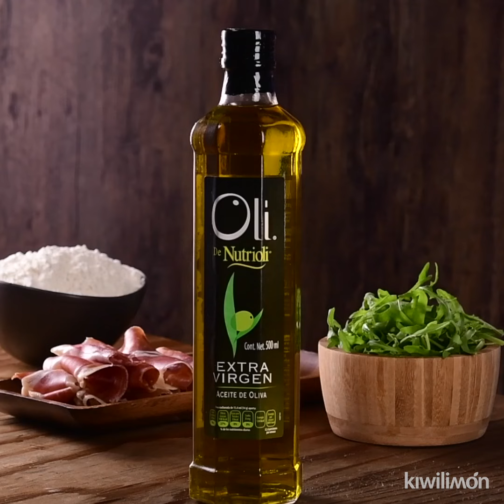Palitos de Pan con Jamón Serrano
Prepara estos palitos con ajonjolí acompañados de jamón serrano y arúgula, perfectos para comer como botana o como acompañamiento de alguna sopa o entrada. Sigue la receta

Ingredientes:

2 tazas de harina
5 gramos de sal
3 gramos de levadura seca
1/2 taza de agua
2 cucharadas de Oli de Nutrioli® Extra virgen Aceite de Oliva (más un poco para barnizar)
1/4 de taza de ajonjolí
1/4 de taza de ajonjolí negro
1 taza de arúgula
15 rebanadas de jamón serrano